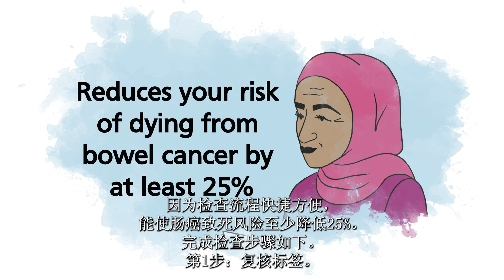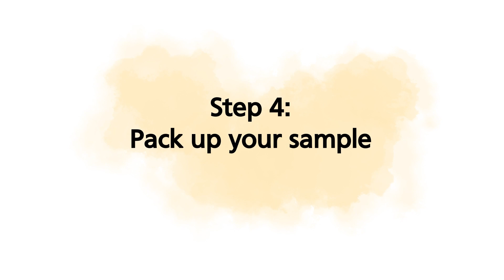How to use the bowel cancer screening FIT kit- Simplified Chinese Mandarin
This screening video has been developed to support patients in South East London to complete their bowel screening FIT kit.

Patients in their 50's (at the moment over 55) will receive a bowel screening kit to complete, the test is painless and is looking for blood in poo (which is normally invisible to the naked eye).

If you are over 55 and would like to learn more about screening, or, received your kit and not sure what to do, then please watch this video!